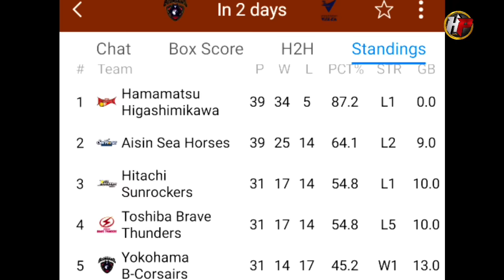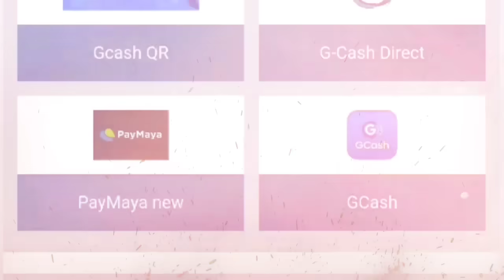BARAKO SA ILALIM! Kai Sotto kontra sa NBA slamdunk Champion! Yokohama vs Nagasaki Game Preview